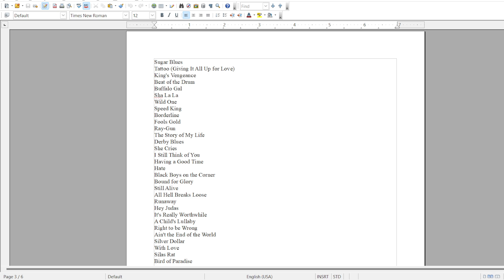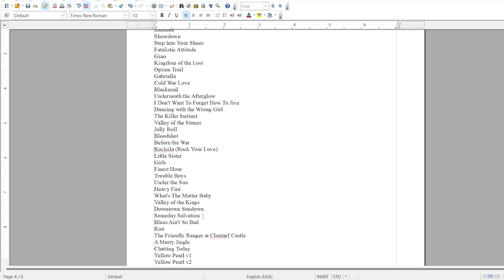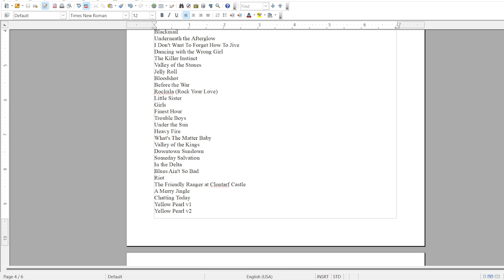Thin Lizzy - In The Delta (REACTION) | Thin Lizzy Thursday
Amazon Wishlist